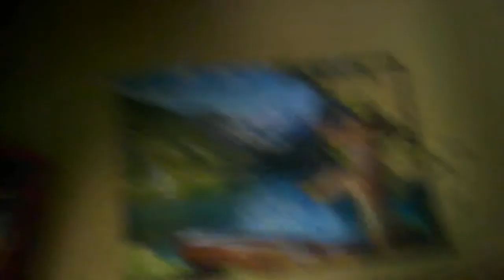1500 DARABOS PUZZLE KIRAKÁS #47